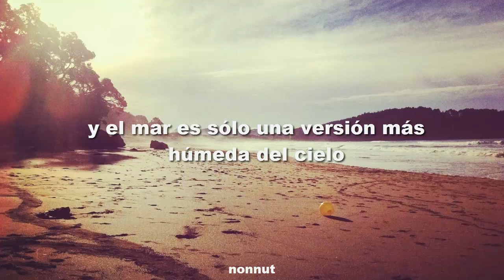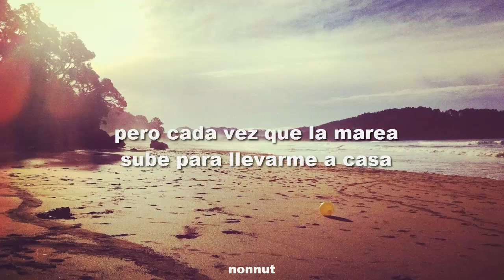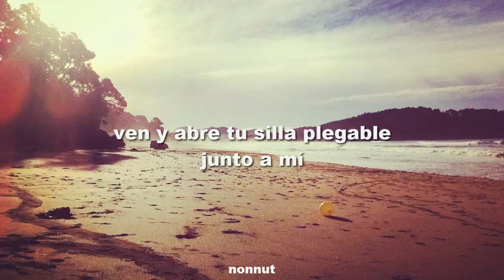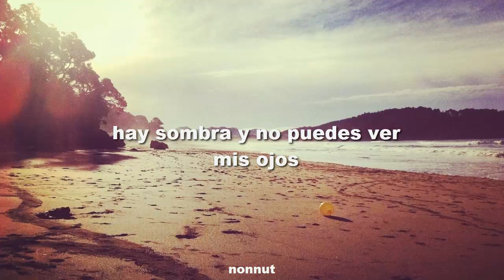folding chair - regina spektor / sub esp.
les presento a mi polola, regina spektor